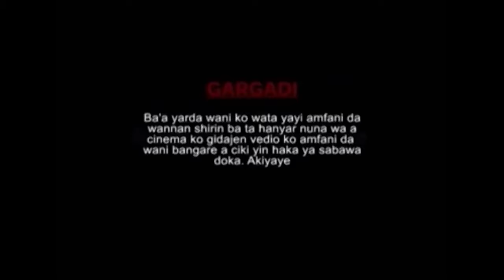Ali Nuhu ya zama wanda ya lashe kyautar bayan wannan fim mai ban sha'awa - Hausa Movies 2022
KAWA EXP ORG